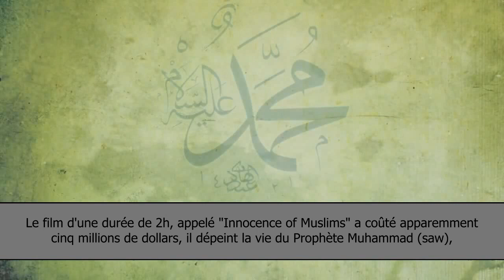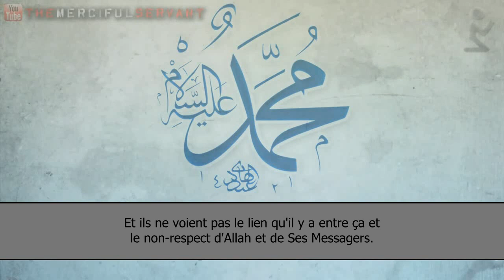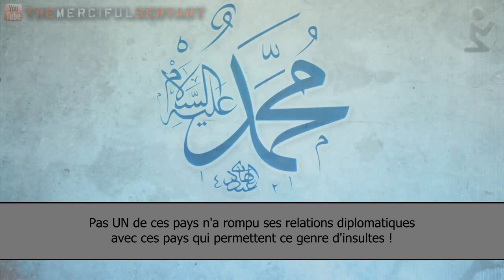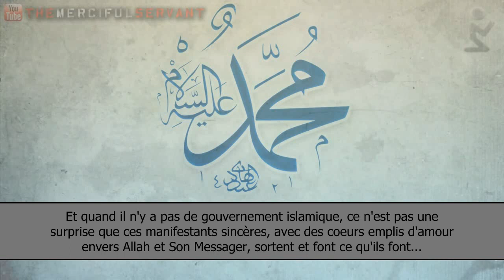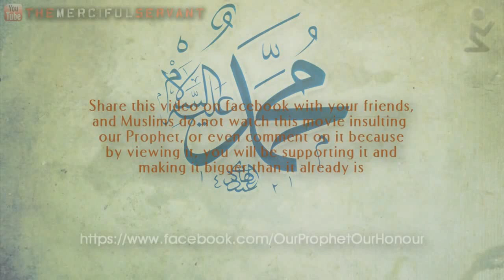Ils attaquent l'honneur de notre Prophète ﷺ - Dr. Abdul Wahid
Réflexion sur ces provocations.

Cette vidéo appelle tous les citoyens, musulmans et non-musulmans, à s'unir pour condamner ces insultes là où elles sont faites, et à dénoncer le fait qu'elles sont conçues pour diviser les communautés.